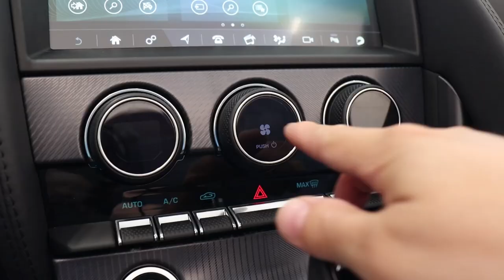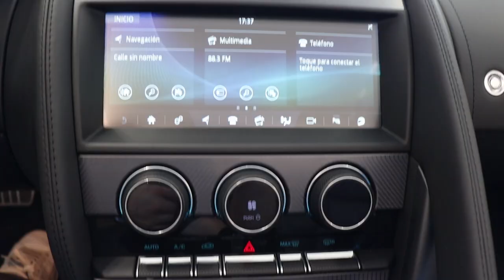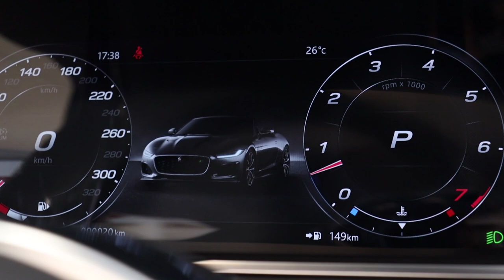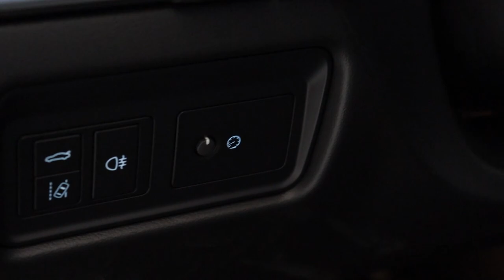Jaguar F-Type R-Dynamic P450 Convertible - Emoción al aire libre.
El Jaguar F-Type P450 es el modelo para quien busca un deportivo pero con una apariencia elegante y única, esta es una versión con motor V8, y aunque no es la más potente es de las mejores opciones del mercado.

Precio de lista Agosto 2022:
F-Type P450: $2,091,900 pesos mexicanos.
Opciones de la versión presentada
Precio sujeto a cambios sin previo aviso.